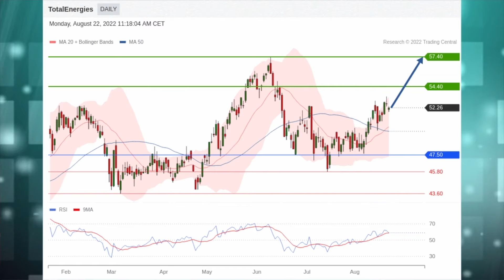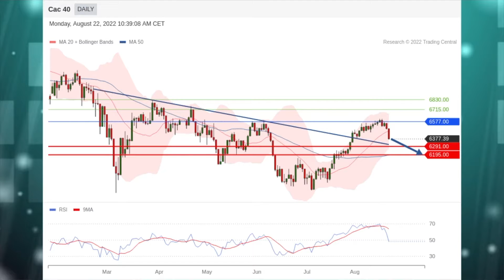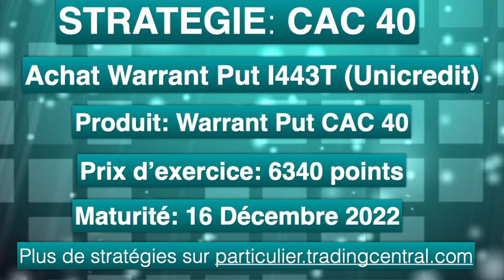Le JT des Produits de bourse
Credit Suisse et TotalEnergies en vedette. La stratégie du jour: Crédit Agricole. Coup de projecteur sur l’indice CAC 40